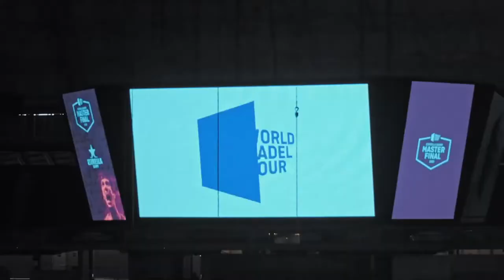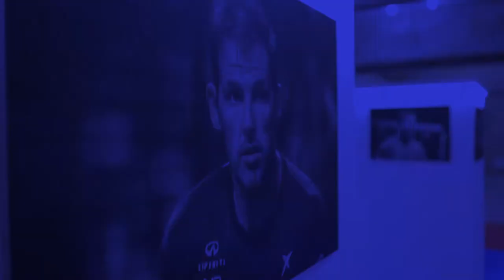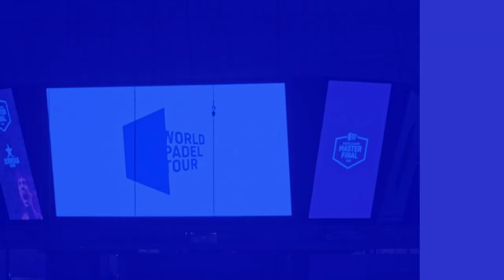Show Padel Programa 7 - Francisco Cerúndolo - Miguel Sciorilli